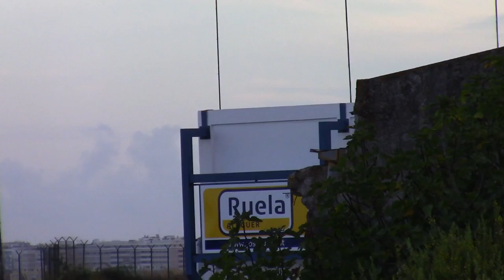Aeroporto de Lisboa 13 Set 2014